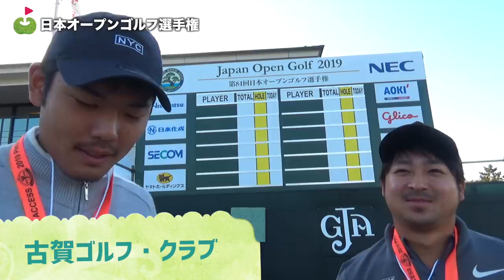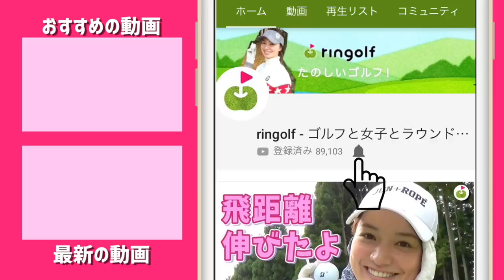【興奮！】日本一のゴルファーを決める【日本オープンゴルフ選手権】にやってきた！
本日は、特別な許可をいただき、古賀ゴルフ・クラブで行われている
日本オープンの練習ラウンドを取材させてもらえることになりました！！
カイトくんとShotaさんの2人で取材します。
Shotaさんは2018年、日本オープンにアマチュアとして、厳しい予選を通過し、みごと本選まで参加されています。
まずは、練習場の模様と1番ホールのティーショットです。

NHKの放送情報はこちら！